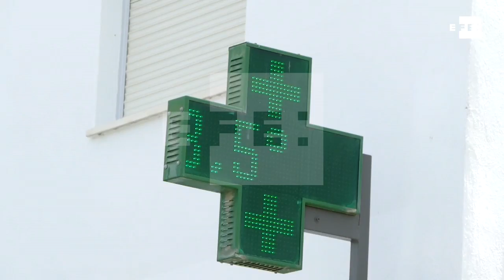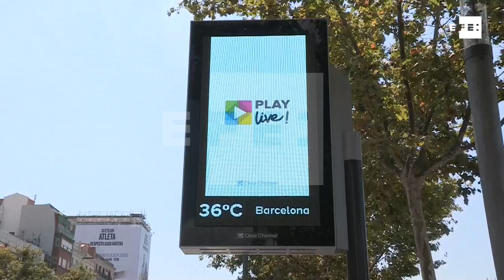El calor hace saltar la alerta en 39 provincias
Madrid, 4 ago (EFE). (Imágenes: Ángel Herrera).- Continúa la ola de calor en Madrid, que ha puesto hoy en alerta a 39 provincias españolas, cuatro de ellas -Córdoba, Huelva, Sevilla y Badajoz- en alerta roja por riesgo extremo de temperaturas altas.
Según la Agencia Estatal de Meteorología (Aemet), en las tres provincias andaluzas se podrían alcanzar los 45 grados, al igual que en Badajoz.
En alerta naranja -riesgo importante por altas temperaturas- se encuentran 17 provincias: Cádiz, Granada, Jaén, Huesca, Zaragoza, Ciudad Real, Toledo, Ávila, Salamanca, las cuatro provincias catalanas, Madrid, Cáceres, Ourense y Pontevedra.
En estas los termómetros estarán entre los 38 y los 42 grados, según la Aemet.
En alerta amarilla -de menor intensidad- hay 16 provincias: Málaga, Teruel, Albacete, Cuenca, Guadalajara, León, Segovia, Soria, Valladolid, Zamora, Navarra, Valencia, Lugo, Baleares (todas las islas), La Rioja y Murcia.
Aquí las temperaturas máximas podrían estar entre los 34 y los 38 grados.
Además de por calor, están en alerta amarilla por riesgo de tormentas Badajoz y Cáceres -serán con poca precipitación pero con rachas fuertes de viento-.
El calor también deja el mapa de hoy de riesgo de incendios en la península y Baleares prácticamente teñido en rojo -riesgo extremo-; en Canarias el riesgo es muy alto -naranja-, concretamente en Tenerife, La Gomera y La Palma.
Ante esto, Protección Civil recuerda que las altas temperaturas facilitan la propagación de incendios forestales, por lo que se recomienda extremar las precauciones en las actividades en el campo y atender las normas de la Comunidad Autónoma.
Este organismo pide no arrojar cigarrillos, basuras y, sobretodo botellas de vidrio que hacen efecto lupa con el sol: las negligencias provocan gran parte de los incendios forestales, que este fin de semana se podrían ver agravados ante la posibilidad de tormentas secas en algunas zonas -rachas de viento fuertes y rayos-.
Está prohibido encender fuegos u hogueras en el monte y solo se puede acampar en zonas autorizadas, añade Protección Civil. EFE

IMÁGENES DE LA LOCALIDAD SEVILLANA DE ÉCIJA, DEL CENTRO DE MADRID Y DE BARCELONA.
DECLARACIONES DE UN CAMARERO DE UNA TERRAZA EN LA PLAZA MAYOR Y DE  UNA TURISTA SEVILLANA EN MADRID.